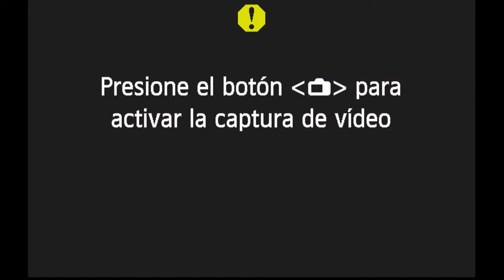Sin Cadenas por Music Stream - Cesar Andino Cantante Cabezones - Programa 5